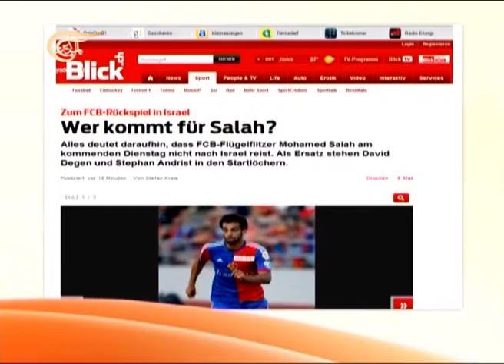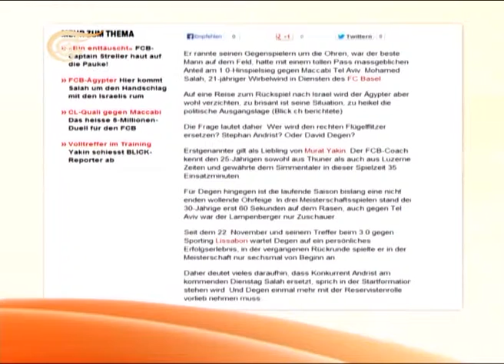الرياضية - 31-07-2013 - 2013-07-31